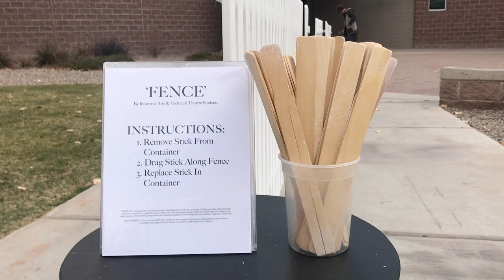"Fence" an Industrial Arts Installation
At the beginning of the week, a curious interactive art installation titled “Fence” was placed in front of Budagher Hall by the Industrial Arts Club. The instructions were simple:
1) Remove stick from container 2) Drag stick along fence 3) Replace stick in container